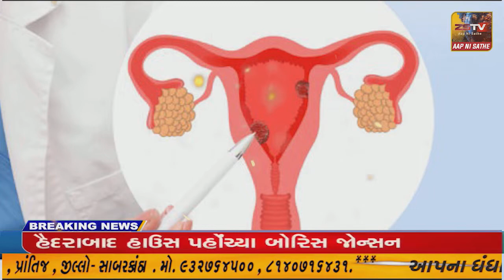સાબરકાંઠા જિલ્લાના ઇડર ના ફિંચોડમાં ચંદન તસ્કરો ત્રાટક્યા// ZSTVNEWS//